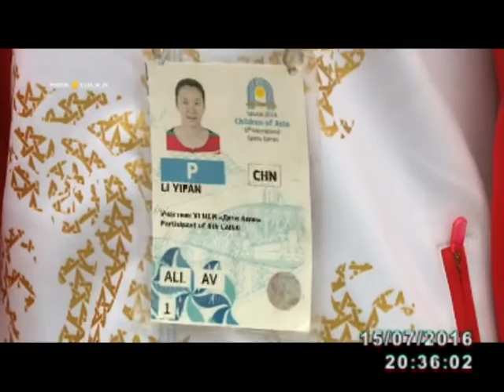"Азия оҕолоро” Оонньууга Кытай сүүмэрдэммит хамаандата ситиһиилээхтик кыттар